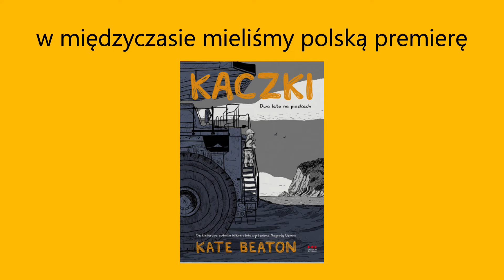Podsumowanie czytelnicze grudzień/styczeń 2024 || WRAPUP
00:00 Rozmyślania nad Christą T. - Christa Wolf
04:12 Kiedy wybuchnie wojna - Piotr Majewski
06:26 Kocia kołyska - Kurt Vonnegut
08:21 Kaczki - Kate Beaton
10:08 Portret artysty z czasów młodości - James Joyce
12:14 Robin: A Biography - Stephen Moss
13:58 Ugotować niedźwiedzia - Mikael Niemi
18:17 Zimowy Monarcha - Bernard Cornwell
21:07 Dorośli - Marie Aubert
24:28 A Gift for a Ghost - Borja Gonzalez